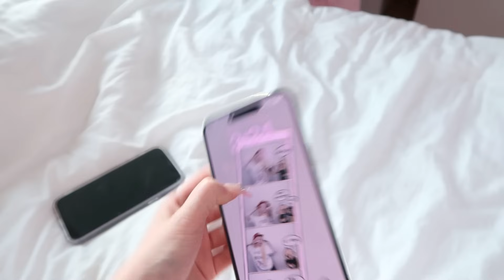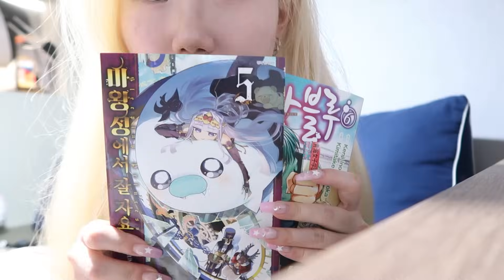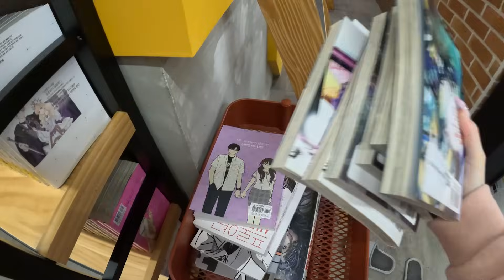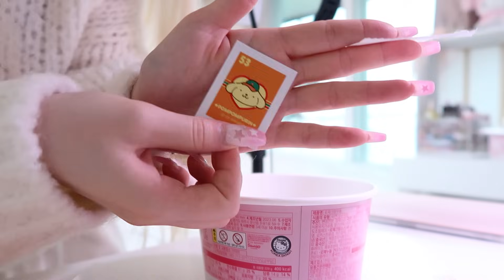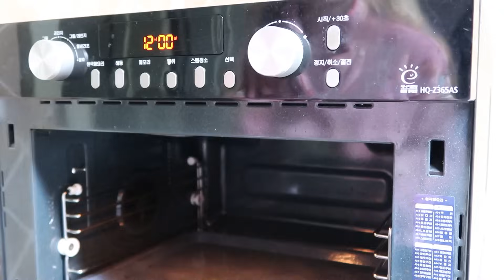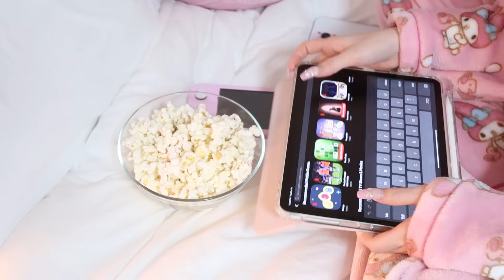Vlogmas🎄/Gingerbread house, karaoke, pinkmas🎀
Hi! ₊˚｡⋆❆⋆｡˚ This vlog is giving me winter/Christmas vibe, so I really loved editing this vlog hehe🤍 I hope you guys loved my vlog and if so, please subscribe to my channel and check out my other SNS, too! And Merry Christmas guys! Have a safe & warm winter!:))💖

⊹₊｡ꕤ˚₊⊹